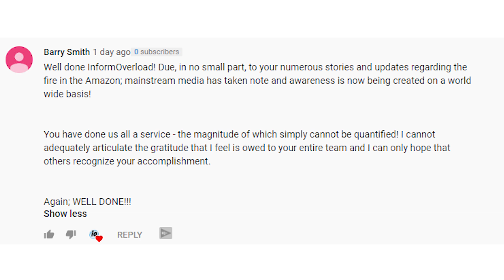Here's How The Amazon Rainforest Fire Actually Started | 20% Of The Worlds Oxygen Gone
Despite some scattered thunderstorms over the weekend, the amazon rainforest is still on fire. The fires were believed to have been started by humans, farmers, cattle ranchers, who use fire as the traditional way to clear land for their livestock and crops. So what makes this year so different?